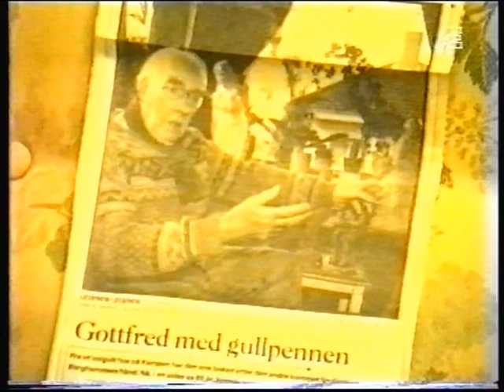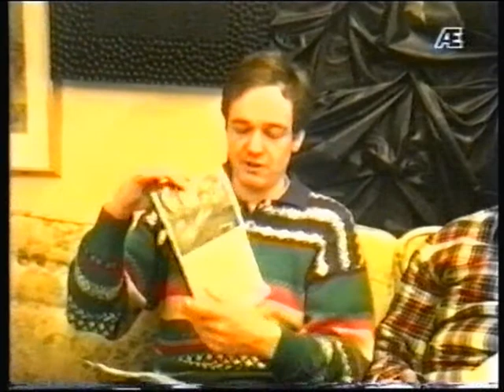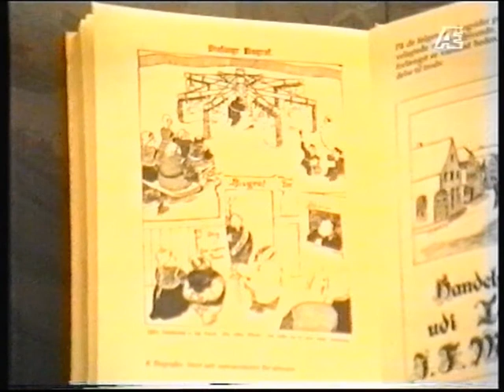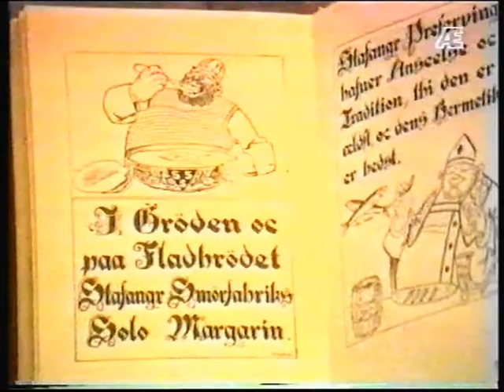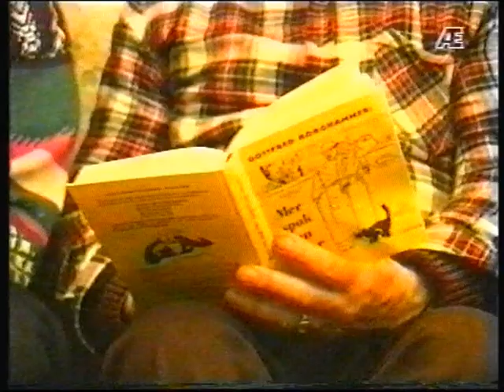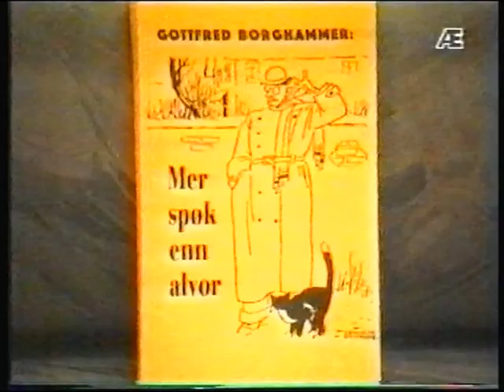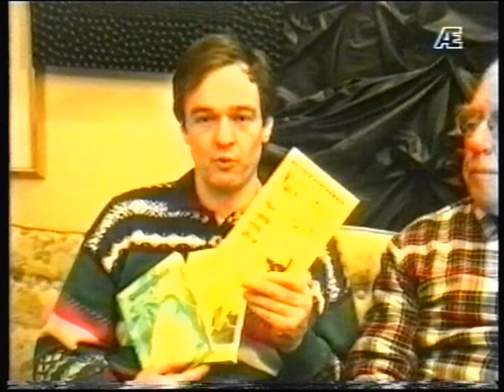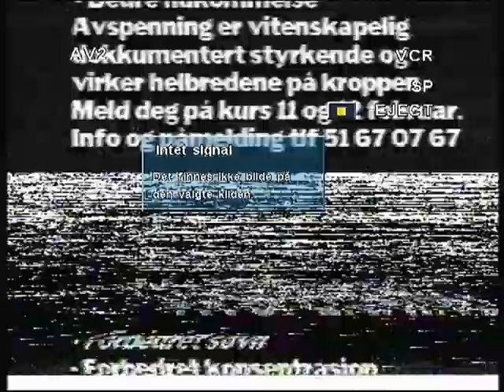Gottfred med gullpennen Bottfred Borghammer i samtale med Arild Helgeland